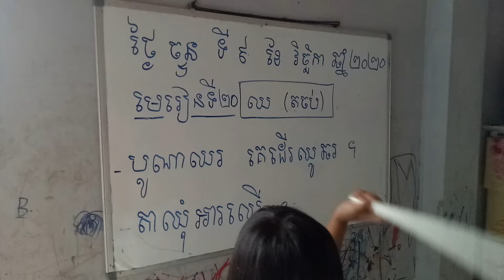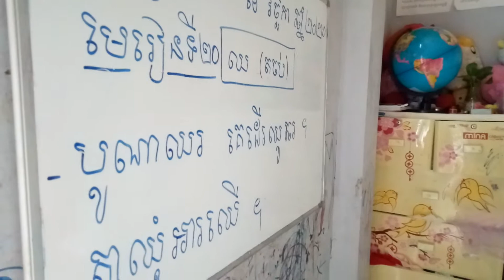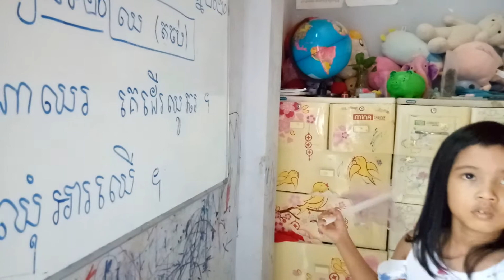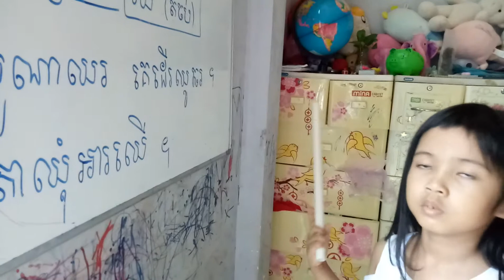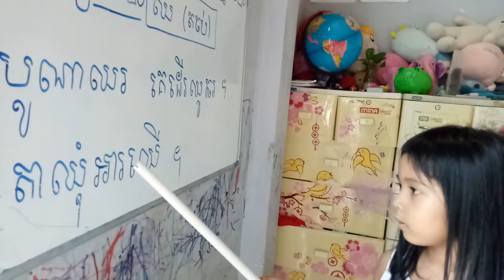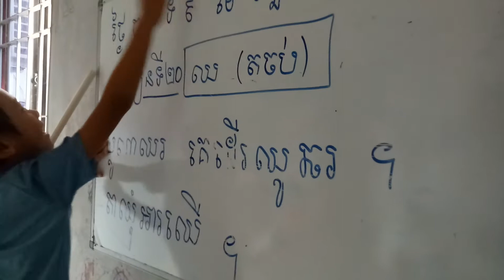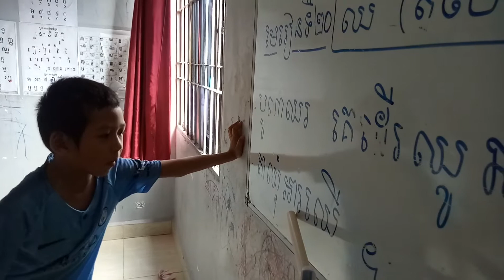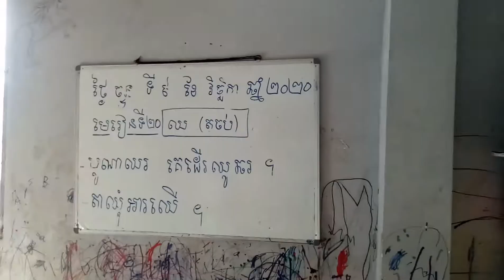ថ្នាក់ទី1 មេរៀនទី20 "ឈ" តចប់